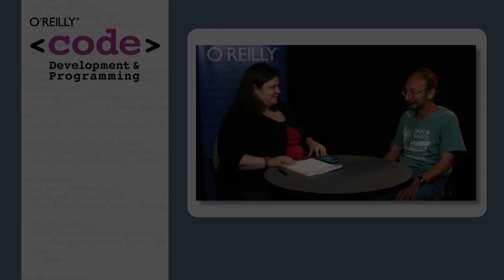Mastering iOS Development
Matt Neuburg tells us how to create a strong app from C to Cocoa.